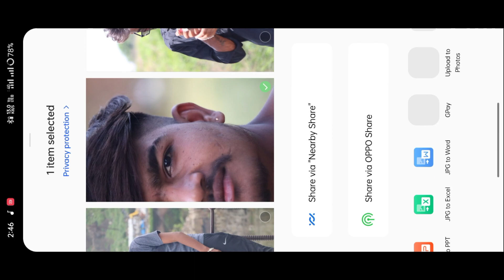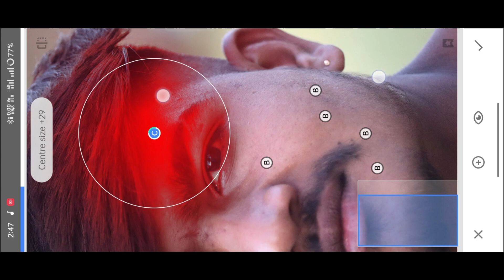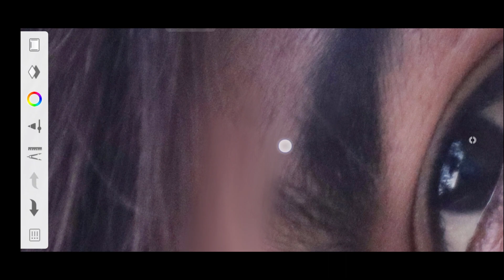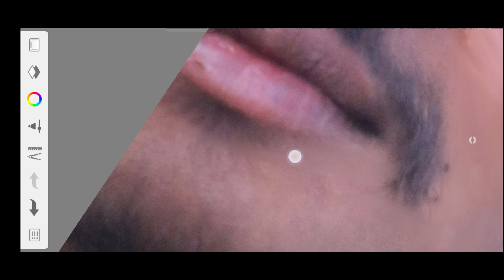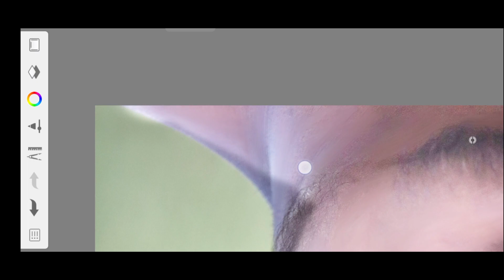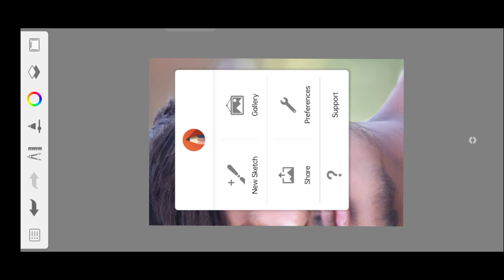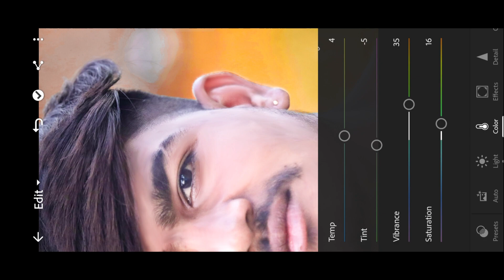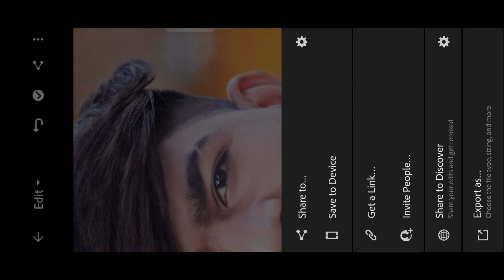How to edit photo in sketchbook || Photo edit kaise kare || gj2emperor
↪ Photo edit karna sikhe